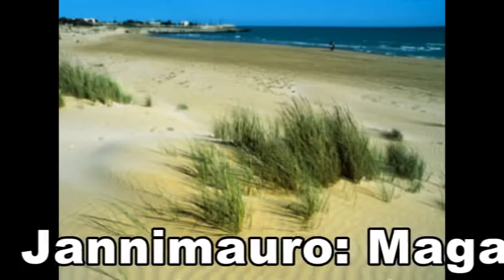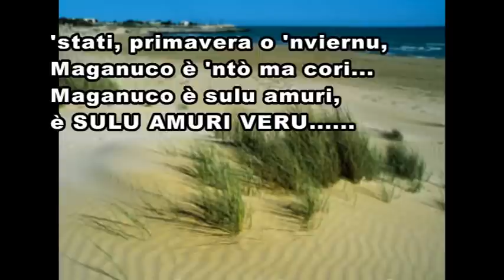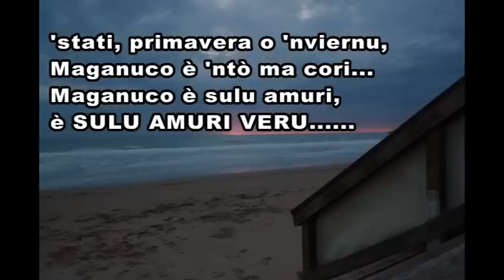MAGANUCO ( autore: Francesco Roccaro) Gruppo: JANNIMAURO Voce: Cecilia Pitino, Sax: Carlo Cattano.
MAGANUCO ( F.Roccaro)  JANNIMAURO BAND con: VOCE: Cecilia Pitino - PIANO, SYNT VOCE: Frank Roccaro - DRUMS: Peppe Vacca - BASS: Lucio D'Angelo - CHITARRE: Angelo Giurdanella e Salvatore Licitra - KEYBOARDS:Gianni Di Martino - CHOIRS: Marcella Rizzone, Maria Fede,Rita Terranova - SPECIAL GUEST SAX: Carlo Cattano  - AJMUSICA ED.MUSICALI e DISCOGRAFICHE 1994-